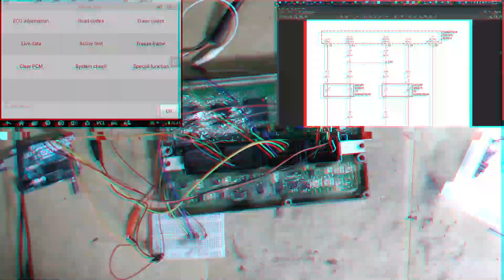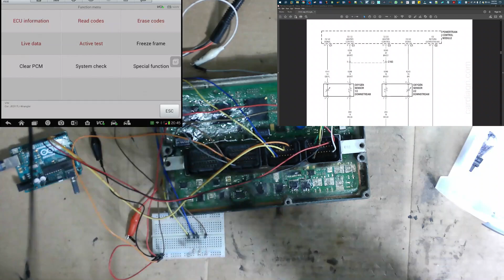Testing o2 sensor signal & heater control from PCM after replacing driver circuit 05 JEEP Wrangler